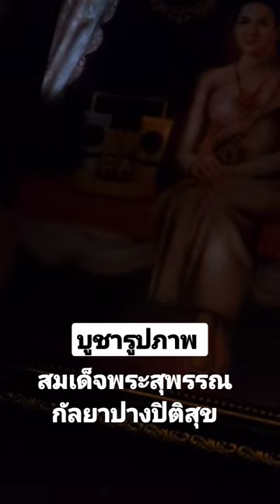รูปภาพพระสุพรรณกัลยา